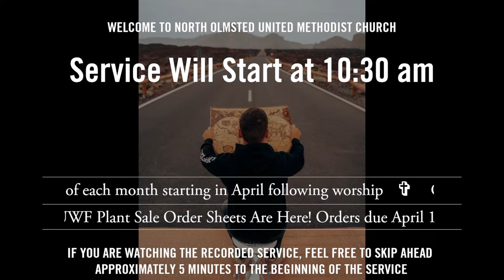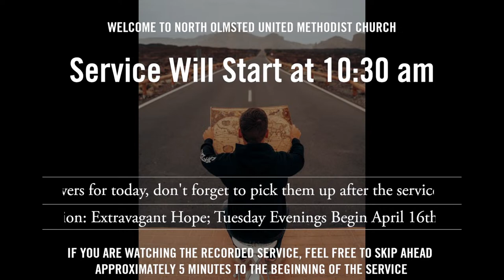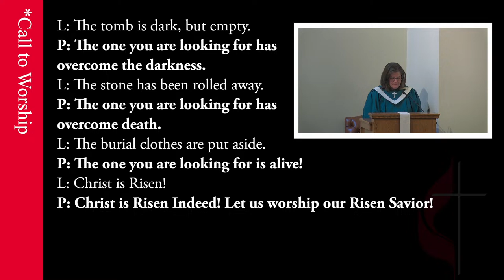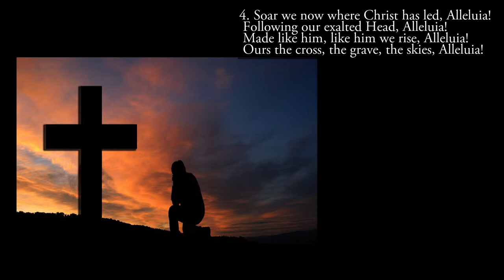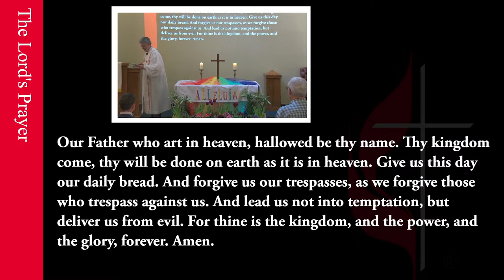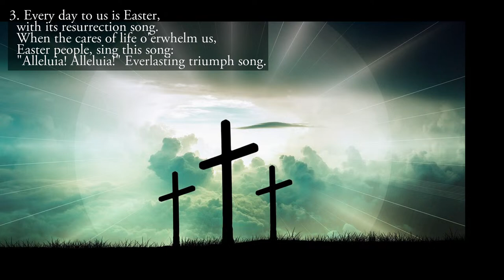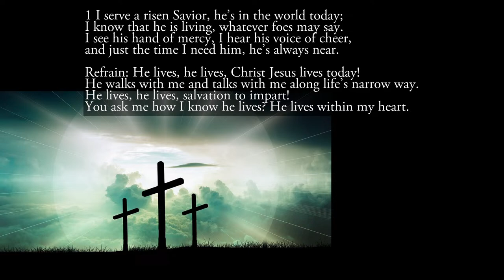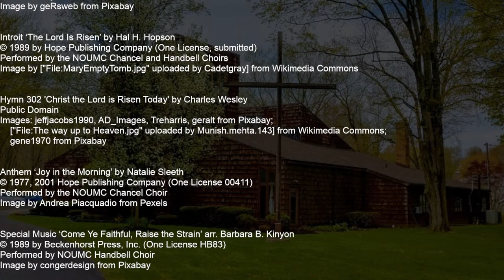"Looking for Jesus" - 2024-03-31 NOUMC Easter Sunday Live Stream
A live-streamed  Service at North Olmsted United Methodist Church. Live-stream begins at 10:15 a.m. for gathering and fellowship on the live chat.  Service begins at 10:30 a.m. (give or take).
for the lyrics to public domain hymns!

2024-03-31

Pre-Service Image by Lukas Medvedevas from Pexels

Prelude ‘Glory Be to Jesus’ by Robert A. Hobby
Performed by Javier Gonzalez
Image by geRsweb from Pixabay

Introit ‘The Lord Is Risen’ by Hal H. Hopson
Performed by the NOUMC Chancel and Handbell Choirs
Image by ["File:MaryEmptyTomb.jpg" uploaded by Cadetgray] from Wikimedia Commons

Hymn 302 'Christ the Lord is Risen Today' by Charles Wesley
Public Domain
Images: jeffjacobs1990, AD_Images, Treharris, geralt from Pixabay;
    ["File:The way up to Heaven.jpg" uploaded by Munish.mehta.143] from Wikimedia Commons;
    gene1970 from Pixabay

Anthem ‘Joy in the Morning’ by Natalie Sleeth
Performed by the NOUMC Chancel Choir
Image by Andrea Piacquadio from Pexels

Special Music ‘Come Ye Faithful, Raise the Strain’ arr. Barbara B. Kinyon
Performed by NOUMC Handbell Choir
Image by congerdesign from Pixabay

Hymn 304 'Easter People, Raise Your Voices' by Henry T. Smart and William M. James
Public Domain
Images: photosforyou, 652234, geralt from Pixabay

Hymn 310 'He Lives' by Alfred H. Ackley
Images: geralt, CharlVera from Pixabay; Thirdman from Pexels

Postlude ‘Christ is Risen! Shout Hosanna!’ by Mark Hayes, arr. Marvin Gaspard
Image by ["File:TheResurrectionOfChrist.jpg" uploaded by Beao] from Wikimedia Commons

Permission to podcast/stream the music in this service obtained from One License with
license A-720380 and CCLI with licenses 1715848 and 20303960 Size A. Thanks to